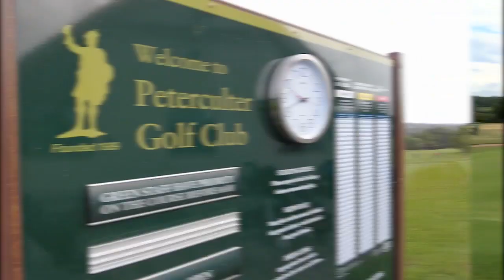Friends of ANCHOR Golf Day 2023